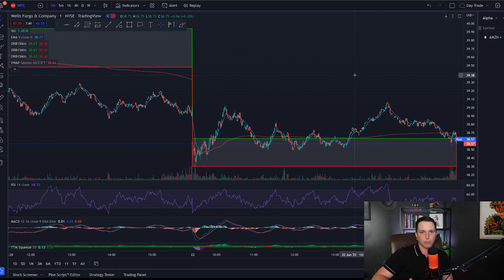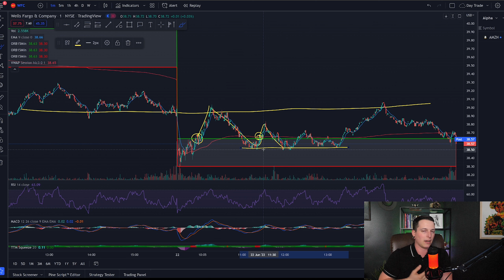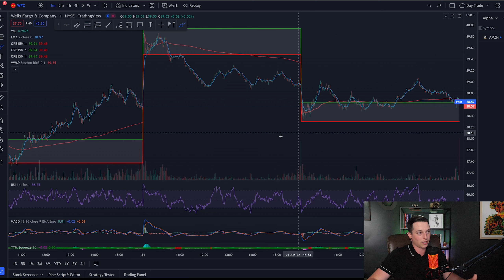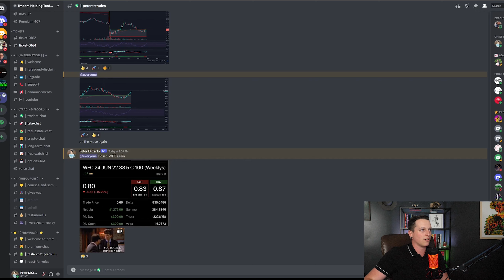WFC stock - $800 Profit in a couple of hours. HOW!?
In this video we are going to go over  wfc stock and where I see wfc stpcl going in the coming months.

Wells Fargo is one of the largest banks in the United States, with approximately $1.9 trillion in balance sheet assets. The company is split into four primary segments: consumer banking, commercial banking, corporate and investment banking, and wealth and investment management. It is almost entirely focused on the U.S.

Wells Fargo remains one of the top deposit gatherers in the United States, even after the bank's scandals and an asset cap, with the third most deposits in the U.S., behind JPMorgan and Bank of America. Its strategy historically rested on deep customer relationships and sound risk management, and being perfectly positioned for the mortgage market after the financial crisis didn't hurt, either. We don't see the boost from the mortgage business ever coming back, and the bank's operational competence has been questionable for years, but we still see a bank with the right fundamentals in place and the potential to improve over time.

Wells Fargo arguably has one of the best branch networks in the U.S., excels in the middle-market commercial space, and has a strong advisory network. This gives the bank many of the right pieces for a solid franchise, but operational execution, satisfying regulators, and restoring some operational efficiency remain issues that need to be solved. We expect it will take many years before Wells has fully optimized its current franchises. This is not dissimilar to what many of the largest banks went through after 2008, where it took years to fully recover and optimize operations and returns.

The first step in Wells Fargo's continuing road to recovery is getting the asset cap removed. We expect this may be a 2022 event, and we're hopeful it may be a first half of 2022 event. Once the cap is removed, it will once again be able to grow the balance sheet and return to some form of offense instead of constantly being on defense. Along the way, the bank needs to become a more efficient operator. This will be a multiyear process, and management has outlined roughly four years of initiatives that should save billions of dollars along the way. We expect that even after these programs are complete, the bank will still remain one of the least efficient operators under our coverage, but returns should improve over time nonetheless, and we wouldn't be surprised to see more cost savings identified along the way.

Wells Fargo remains a work in progress and is also very sensitive to interest rates, and it will take years to better optimize the franchise.

We believe Wells Fargo possesses a wide moat based on sustainable cost advantages and switching costs that are consistent with our bank moat framework. Wells Fargo is one of the largest U.S.-based banks by assets and has leading share and operations in many of the key areas in which it competes. It has the largest retail branch network in the U.S. and is one of the leading deposit gatherers in the country. Wells Fargo is also one of the largest U.S. issuers of credit and debit cards (with particular strength in debit), has one of the leading commercial banking franchises (with particular strength in the middle market), has a leading consumer franchise with products across roughly 70 million consumers and small businesses, and also has significant wealth management operations. Further, Wells Fargo has the lowest global systemically important bank surcharge among the big four, giving it a further structural return advantage from having to hold relatively less capital. Given the bank’s higher capital levels since the crisis, the increasing importance of scale and scope with changes in technology, and robust fee income, we believe Wells Fargo will consistently earn returns that exceed its 9% cost of equity through the cycle.